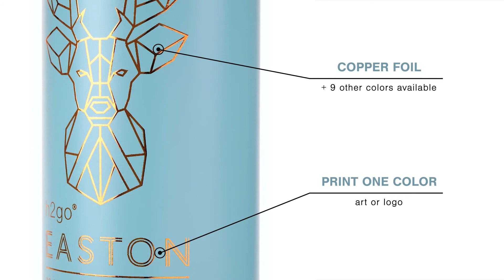Foil Easton CS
Example of FOIL decoration on h2go easton 20.9 oz double wall 18/8 stainless steel thermal bottle with copper vacuum insulation, and threaded insulated lid · gift box included.